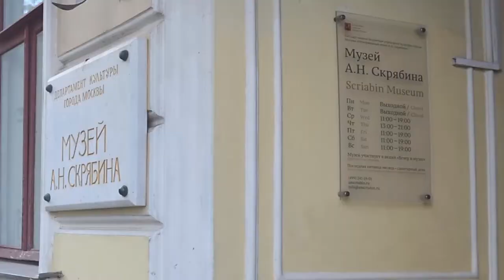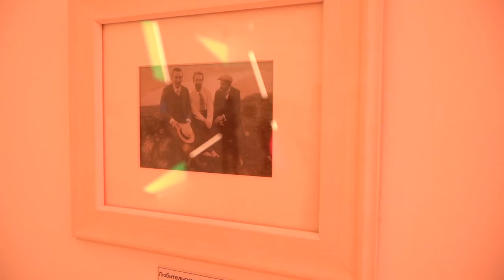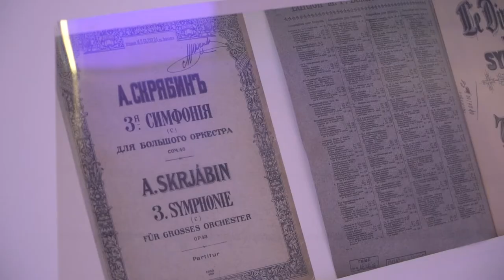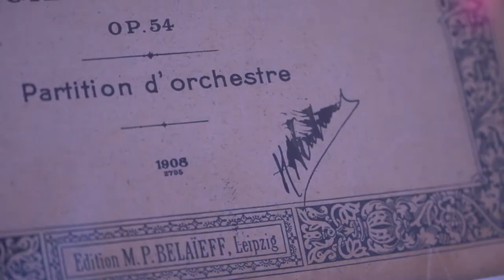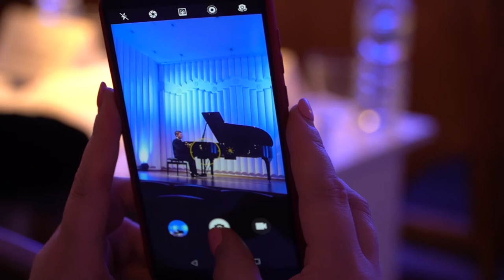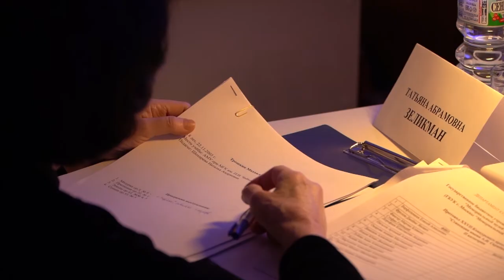Трейлер "Музыкальная Москва Скрябина"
Музыкант, опередивший время, мистик, философ, новатор,  впервые объединивший  музыку, свет и цвет  в одном произведении - именно таким вошел в историю мировой культуры Александр Скрябин.
В 2022 году отмечается 150-летие со Дня рождения этого великого композитора, и одна из программ цикла МузыкальнаяМосква посвящена его жизни и творчеству, которая неразрывно связаны с нашей столицей. И в самом центре Москвы находится мемориальный музей - в той самой квартире, где жил и работа Александр Николаевич.
Спешим поделиться с вами трейлером программы - и будем рады вашим отзывам и комментариям.
Проект "Музыкальная Москва" реализуется при поддержке Гранта Мэра Москвы, подробная информация о проекте, фотоотчеты и видео доступны на сайте